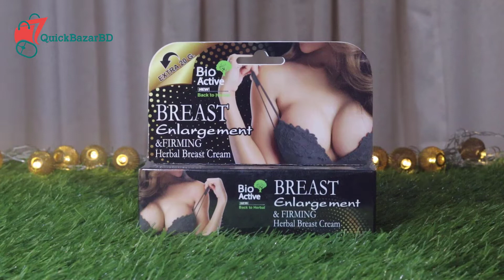Bio-active breast enlargement & firming herbal breast cream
আপনি আমাদের যে কোন অফার সম্পর্কে জানার জন্য আমাদের
অফিসিয়াল ফেইসবুক গ্রুপ Quick Bazar BD Fan's Club এ যুক্ত হতে পারেন।